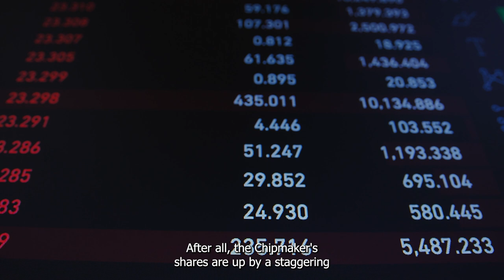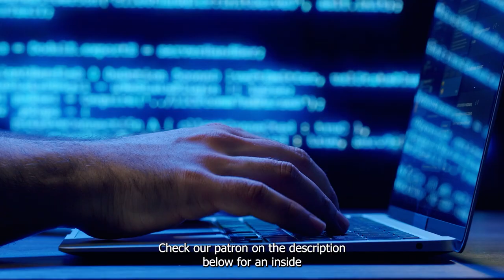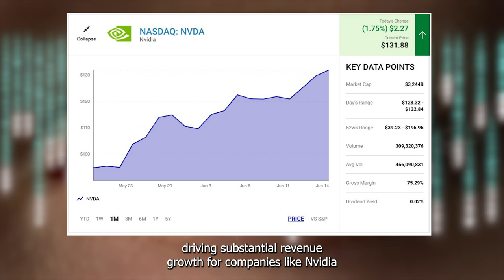5 Reasons Why Nvidia Isn't Experiencing An AI Driven Bubble | NASDAQ: NVDA | Stock Market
Nvidia's shares may actually be cheap.

However, several lines of evidence suggest that Nvidia's growth story is still in the early innings and that AI is on track to fundamentally alter the world. Here is a look at five key tailwinds that should power Nvidia's shares even higher over the next several years.

1 Potential Stock to Join Nvidia, Microsoft, Apple, Amazon, Alphabet, & Meta in the $1 Trillion Club